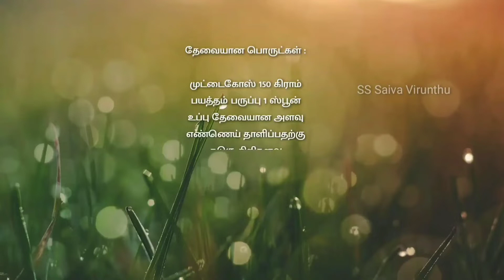Cabbage Poriyal Muttaikose Poriyal | முட்டைகோஸ் பொரியல் | SS Saiva Virunthu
In this video we explained the preparation method of Muttaikose (Cabbage) poriyal. Its a side dish for Lunch (meals).

If you like this video Please give thumbs up and share to your friends and colleagues.